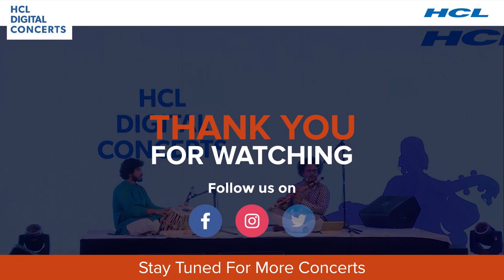Mesmerising Performance by Flautist Rajat Prasanna | 23rd August 2019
Music has always been an all-pervasive part of Rajat Prasanna's life. The dynamic flautist of the Benaras Gharana, Rajat is an A graded artist from Doordarshan/All India Radio and also a recipient of the prestigious CCRT
Scholarship for Young Artists. He ha performed in over 30 concerts and has created 3 of his own albums.
He has worked with Oscar-winning composer TAN DUN and Grammy-winning artist LU XIAO XING in China and performed for Prime Minister Dr. Manmohan Singh as part of the ASEAN SUMMIT in 2012.

Watch the LIVE performance by one of the most promising young talents.

Are you a Classical, Semi Classical, Classical Fusion, Sufi, Indi Pop, or a Folk fan? Do you also wish to showcase your talent and perform LIVE? Register NOW with us and get a chance to perform for thousands of Indian Classical lovers. Click on the link below to register with us.